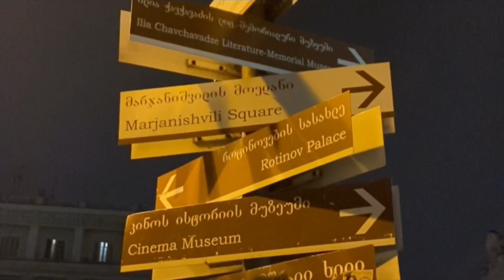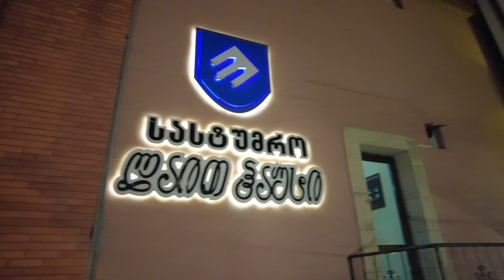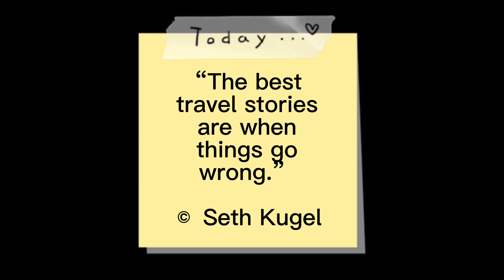TRAVELOGUE Ep.1 | Exploring Georgia : Day 1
Hey’ya what’s up? What is the perfect way to spend your holidays? To travel, of course!

It has always been my dream to travel. But because of the nature of my work, and of course, it is actually not budget friendly, 😂 so it wasn’t really a dream easy to achieve.

Being able to do it was really an escape from reality and I’m so glad I did it with family. This is a first time for me to travel outside the country besides UAE! And I am about to share these unforgettable memories with you guys!

To more travelogues with you! I hope you enjoy.😉

P.S.
Traveling is not always a smooth process. Sometimes you have to encounter several roadblocks. What’s important is how you managed to enjoy and made each single moment precious.

Until I Found You - Stephen Sanchez (Piano Cover by Riyandi Kusuma)

If you are still reading this, comment 🇬🇪 belowww.